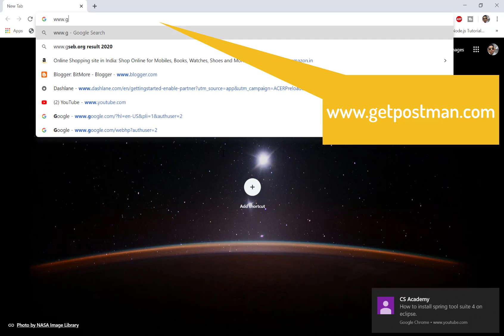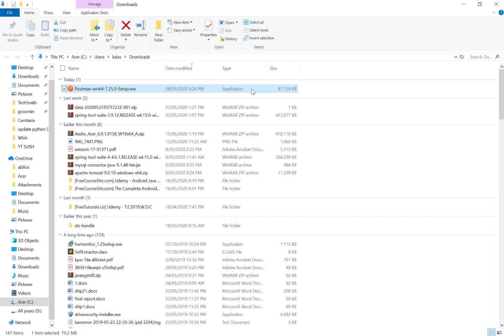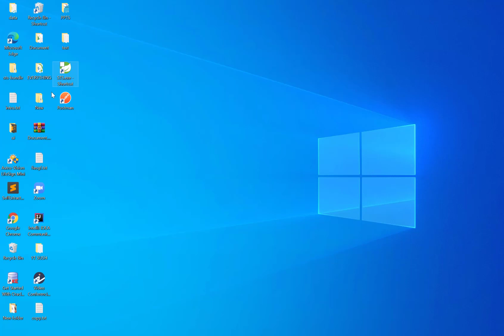How to download and install Postman API Development Tool in windows 10 in 2 minutes.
In this video you will learn how to download and install Postman on windows 10.